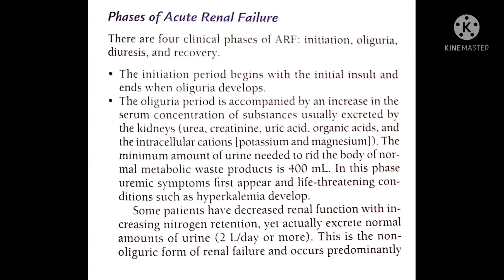phases of acute renal failure